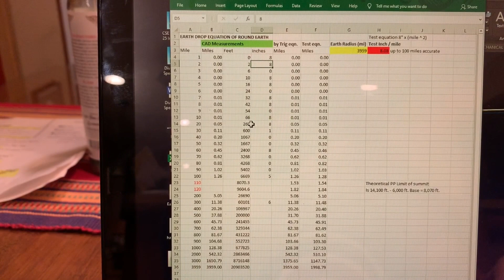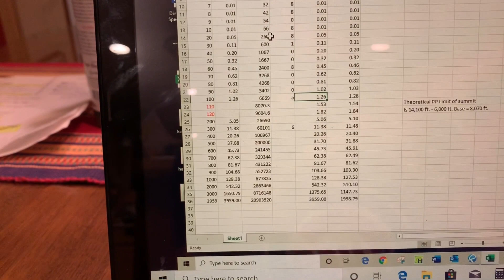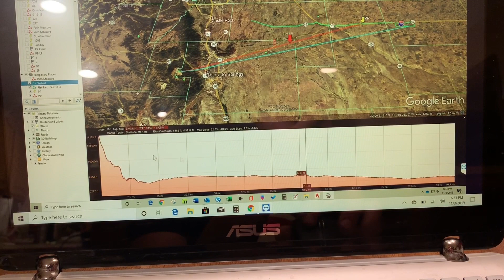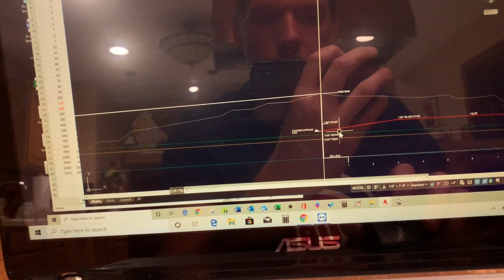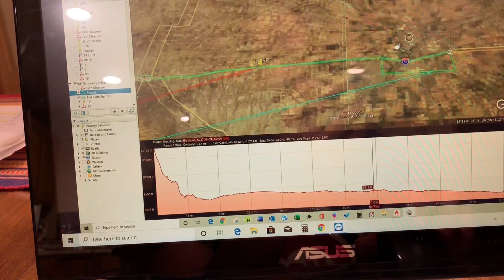Disproving Flat Earth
I run a test I've been thinking about by driving to a far distance from a mountain in order to prove the curve of the earth. I wanted to verify this based on a lot of the stuff you hear about flat earth on youtube.

I initially was becoming more and more convinced that our world could be flat so I wanted to take some measurements. One day at work I thought about making a scale model of earth using CAD, a design software. I then created a spread sheet at 7:27 to confirm the curve equation using the model in CAD 10:17 to verify I had created an accurate model of what we understand to be the size of the earth. (Sphere with 3,693 mile radius.) Over the coarse of a several weekends, I've been observing the base of mountains from a far distance (50 to 100 miles) and only the top 1,000 to 4,000 ft. appear above the surrounding flat horizon suggesting the curve of the earth is blocking the line of sight at the base of these massive objects (MOUNTAINS).

So I found the tangent lines in the CAD model which are, the theoretical line of sight to the top of the summit of these 14,000 ft. peaks (Pikes Peak and Longs Peak ) from a flat plane.

During a suprisingly clear day, I drive 120 miles east of Pikes Peak on I-70. I drive beyond the theoretical furthest line of sight (120 Miles) and start back tracking until the peak is visible at 5:37 during the video which is 95 miles away. You can clearly see only the very top of the peak based on the shape of its profile.

At  6:04 during the video, you can clearly see the peak at 88 miles away, Genoa, CO. Based on the math of the curved earth equation, the horizon would be blocking the bottom of the peak of to 9,500 ft. The actual base of the peak is Colorado Springs, CO with an elevation of 6,100 ft. Where is the hill blocking the bottom 3,000 ft? Its flat. This is the curvature of the earth blocking the base of the mountain. The earth curve calculator listed below clearly predicts the missing 3,000 ft at this distance.

Earth Curve Calculator.